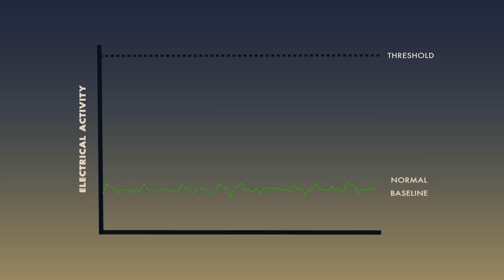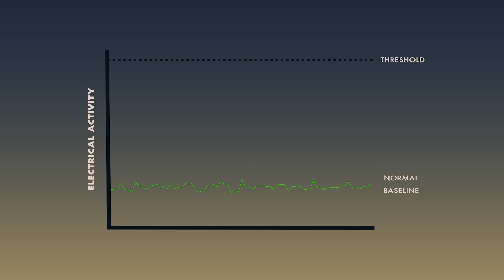Persistent pain explained in 3 minutes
Your body has an living, breathing alarm system (the nervous system) that tells us what happens to us. This is important to tell us when we're injured (i.e. step on a rusted nail), but sometimes this alarm system can become hypersensitive, leading to persistent pain.

Adriaan Louw, PT, PhD, CSMT, explains to us why this can happen and how understanding pain can help to reduce the sensitivity of this alarm system.